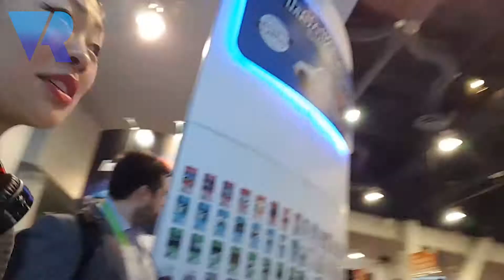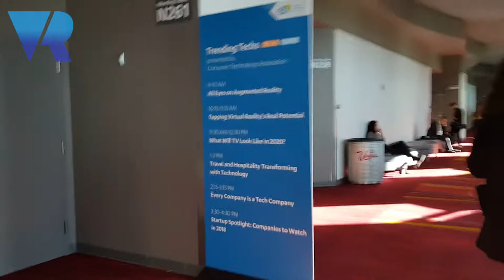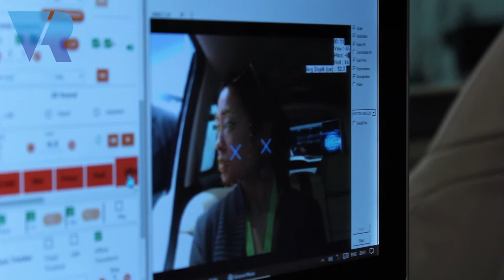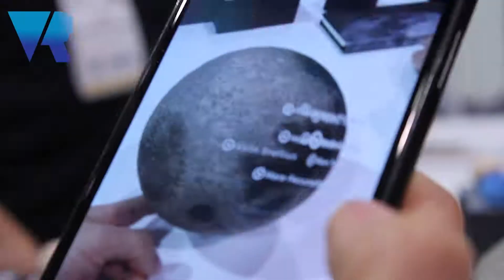Nina on the Road: CES Day 2 - and the Power Cut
Pete and Nina take on day 2 at CES in Vegas get lost, find Noveto, Astroreality, try and deal with the power cut, JauntVR and their new xr connects,  French company XVII and  Survios.